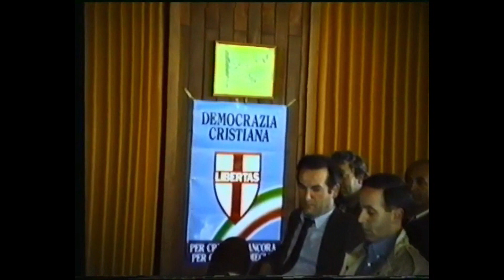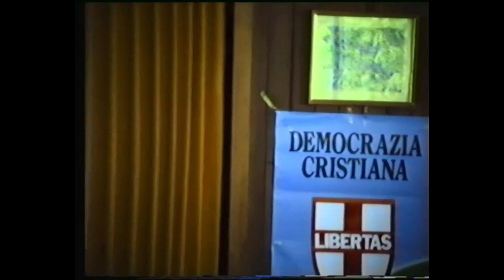Visita del Ministro Vito Lattanzio a Bardi, 1990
Mentre una nuova fase della vita politica del nostro Paese si sta avviando, con questo nastro gettiamo uno sguardo sulla storia politica della nostra valle. Siamo nel 1990, quando l'allora Ministro per il coordinamento della protezione civile Vito Lattanzio fece visita a Bardi per discutere delle problematiche della Val Ceno. Un progetto in particolare stava a cuore alla popolazione di Bardi e della vallata:  la costruzione della fondovalle, sostenuta a gran voce dal movimento di cittadini "Una strada per la vita". La visita a Bardi portò fortuna all'onorevole Lattanzio che di lì a poco venne rieletto in parlamento e venne nominato Ministro per il commercio con l'estero nel VII governo Andreotti. La stessa sorte non è invece toccata alla fondovalle, che purtroppo, come ben sappiamo, non ha mai visto la luce.